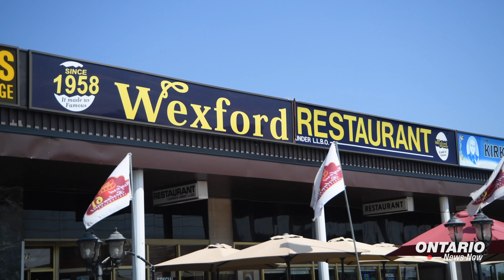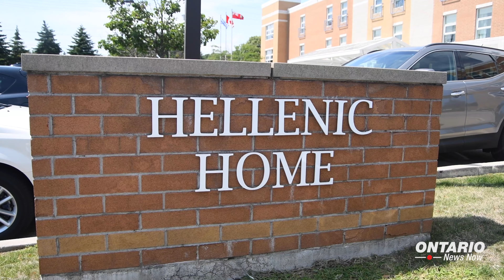Premier Ford visits Scarborough with MPP Christina Mitas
Mondolez, The Wexford, Baskits, Hellenic House and Atlantic Packaging – Premier Ford visited them all during a busy tour day in Scarborough with MPP Christina Mitas.